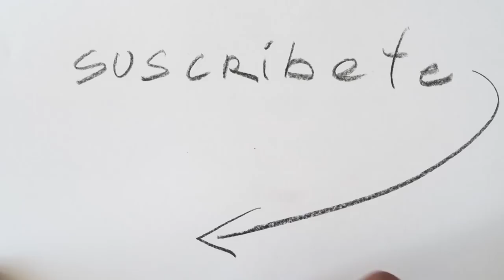Regalo para un suscriptor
Muchas gracias a todos realmente por el apoyo  que me brindan día tras día.